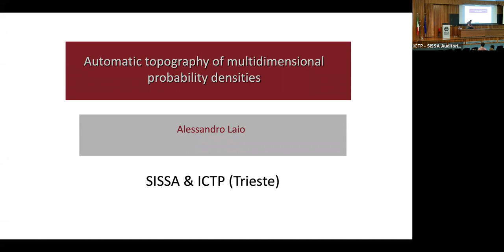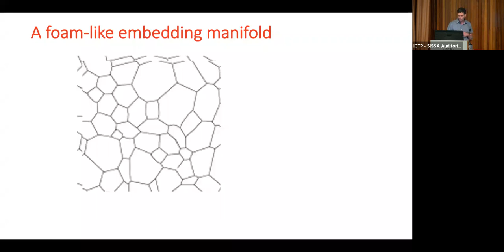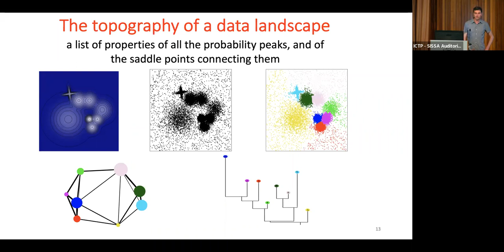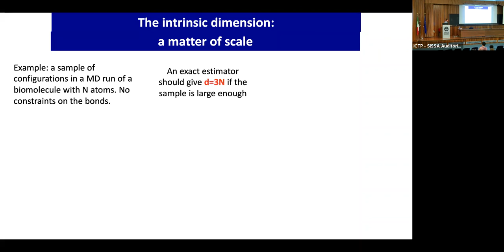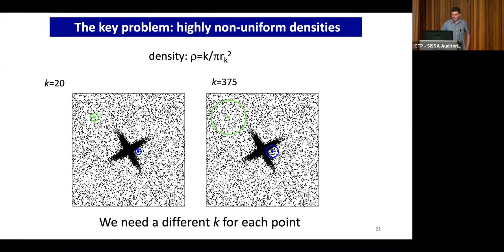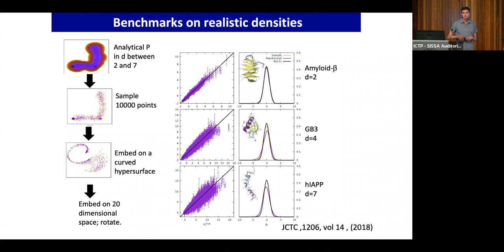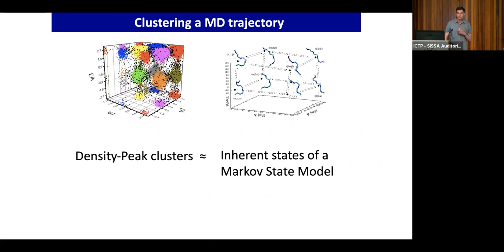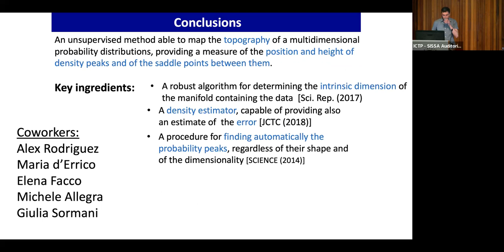Automatic Topography of Multidimensional Probability Densities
Young Researchers' Workshop on Machine Learning for Materials | (smr 3701)
Speaker: Alessandro LAIO (SISSA, Italy)

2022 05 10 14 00 smr3701